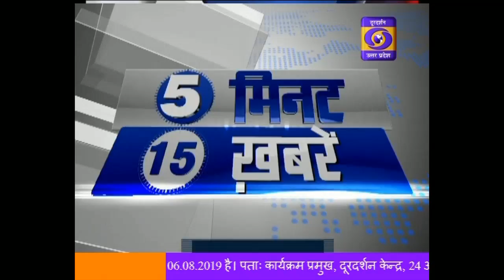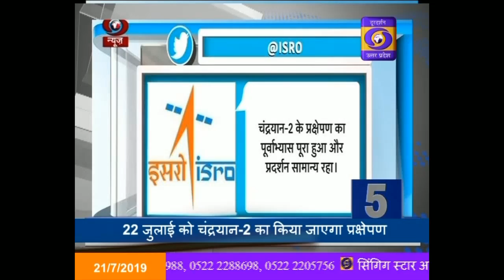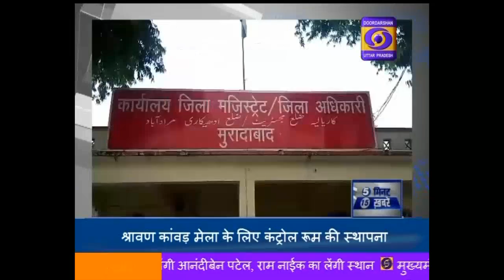चंद्रयान का प्रक्षेपण 22 जुलाई को II 5 Minute 15 Khabrein - 04:00 PM , 21 July 2019